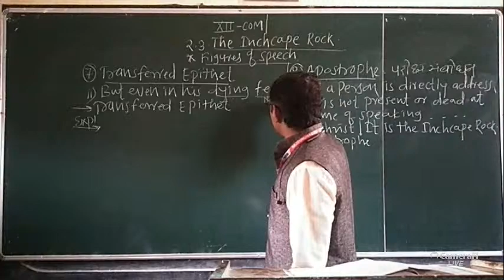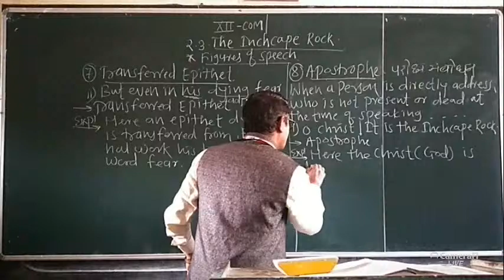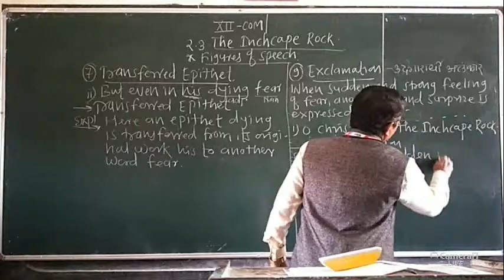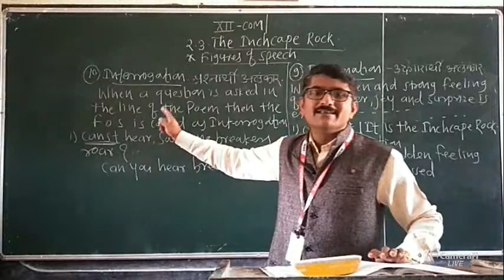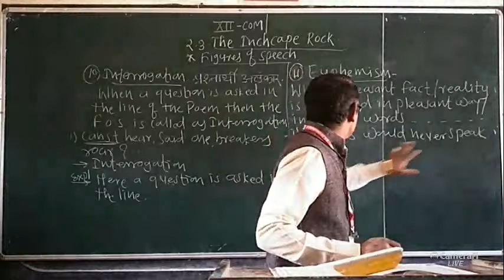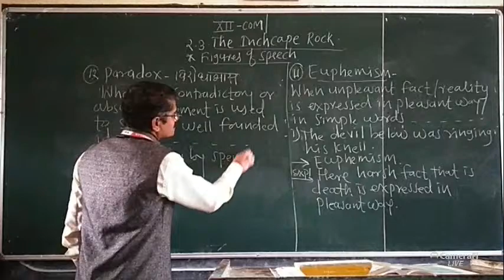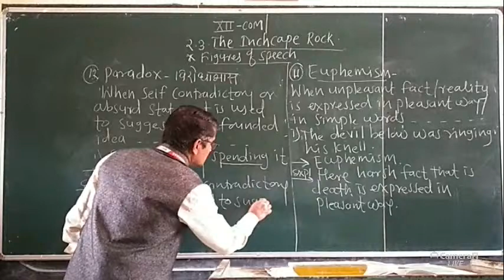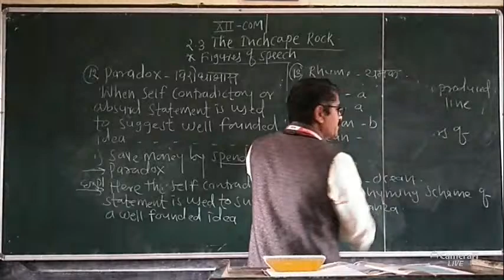//HSC//SUB-ENG //PROF. BORHADE D.V.#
2.3 The lnchcape Rock